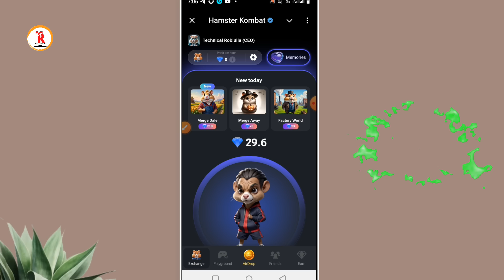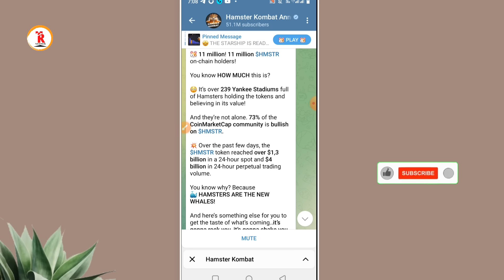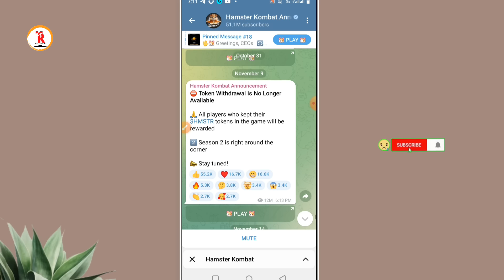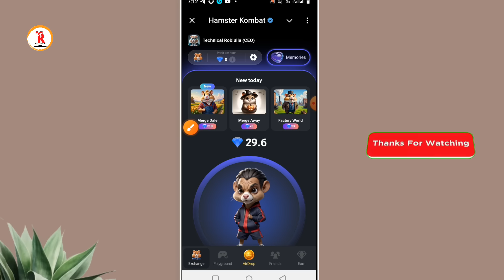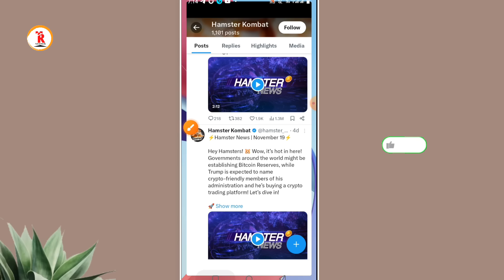hamster season 2 listing date bangla || hamster season 2 new update today || Hamster Token Price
In this video I have discussed hamster season 2 listing date bangla, if you like the video and subscribe the channel stay tuned to this channel, to get the next video first.

☐ 𝗠𝗨𝗦𝗜𝗖 𝗖𝗥𝗘𝗗𝗜𝗧
No